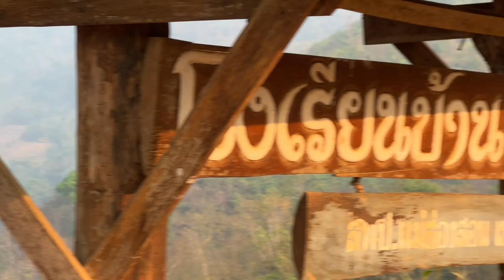trip to Mae la Oon camp visit relative